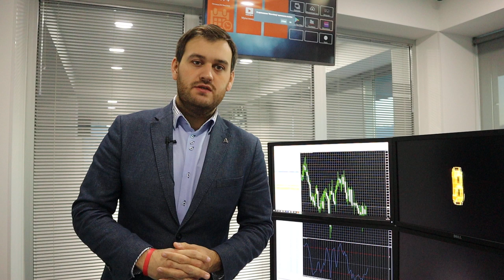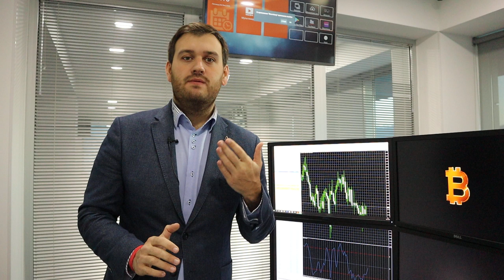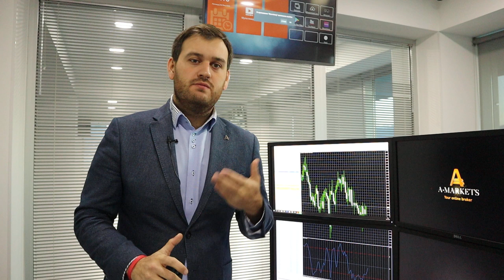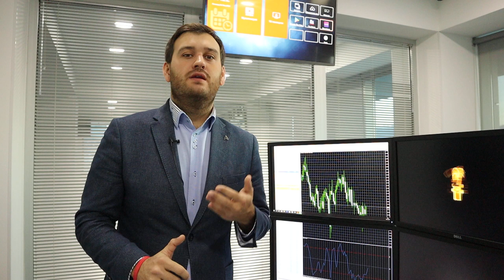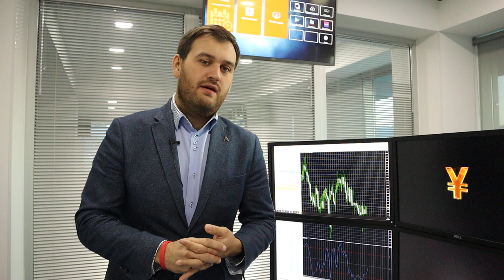Нефть по 70? Это все война! | AMarkets